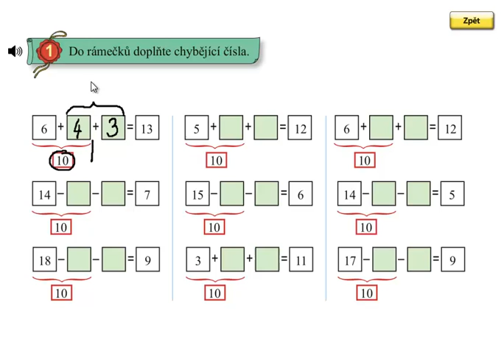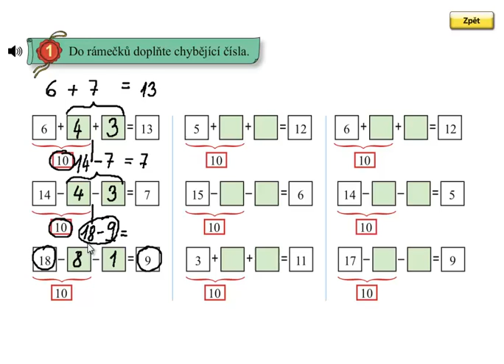Matýskova matematika 5.díl, strana 5, cvičení 1